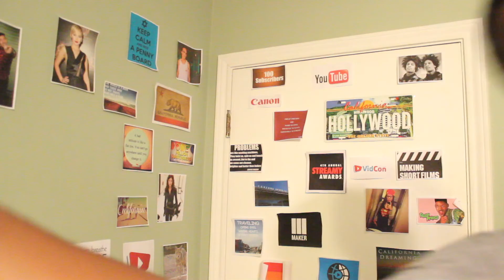Thanks Youtube, It was fun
If you wet your pants, or just really enjoyed the video,